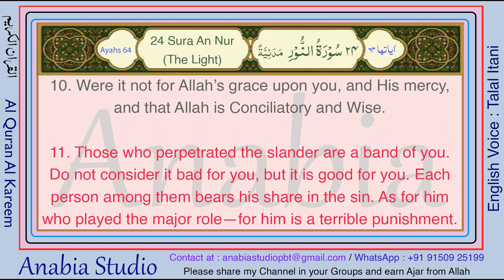KR 1012 English s024 11